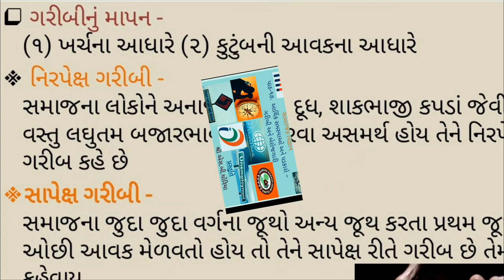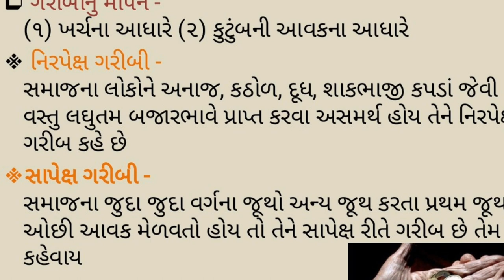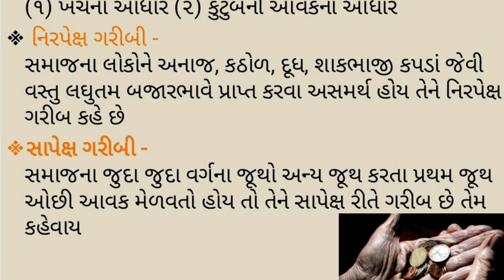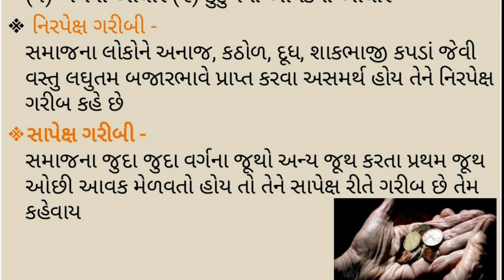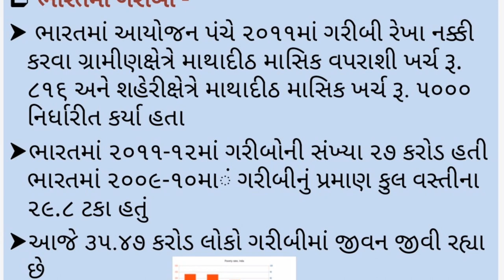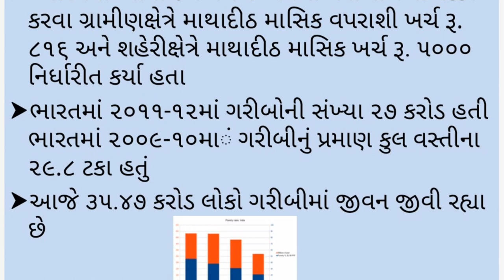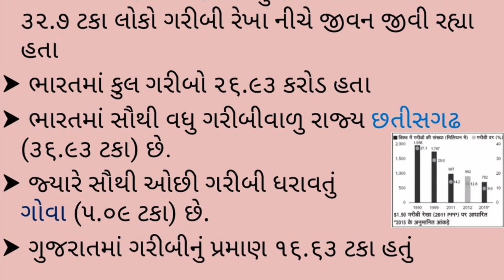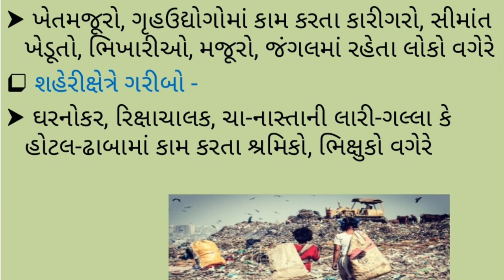Garibi Nu mapan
Garibi Nu mapan, | smart india, | suresh dhoriya, | smart india suresh, | samajik vigyan, | social science, | Aa video ma Garibi kai rite mapi shakay teni mahiti apvama aavi chhe, | you tube, | Education, | short note, | Best videos of social science, | samajik vigyan chapter, | Best Lesson of std.10, 9, | Thank for watch,